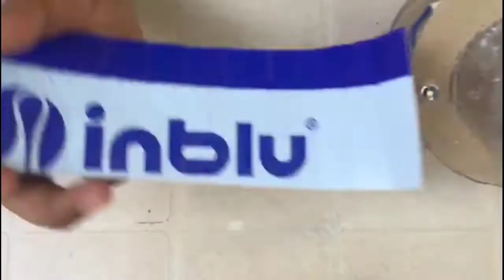HOW TO MAKE A MINI AQUARIUM AT HOME |DIY|MALAYALAM|ON|TECH AND CRAFT BOYZ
THIS VIDEO RECOMENT FOR FISH LOVERS 🐟 AQUARIUM LOVERS

OK